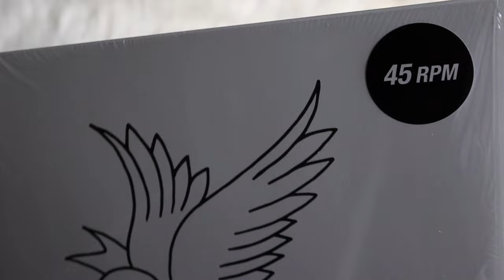lil peep - crybaby (vinyl unboxing)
unboxing of lil peep mixtape, crybaby. pressed on a white colored vinyl pressing.